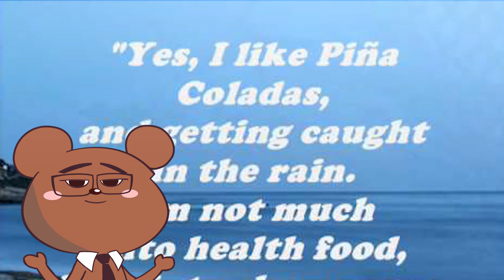National Pina Colada Day | 5 Facts About the Piña Colada the Classic Cocktail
It's National Pina Colada Day 2017 and today im going to give you 5 Facts About the Piña Colada. If you like pina coladas the classic Cocktail puerto rican drinks for the summer your going to love this video. Have you ever wondered who invented the pina colada? Did you know what is in a Pina Colada is the national drink of Puerto Rico since 1978? This and other Pina Colada trivia will be answered for you on NationalPinaColadaDay

Simple Pina Colada recipe below:

1 1/2 cup ice
1/2 cup diced pineapple, frozen
2 ounces pineapple juice
2 ounces Coco Lopez coconut cream
1 1/2 ounces white rum
1 ounce dark rum
Pineapple slices

Put the ice, frozen pineapple, juice, coconut cream, and the white and dark rums into a blender. Blend until smooth and frosty. Pour the drink into 2 glasses and garnish the rim with pineapple slices.

So if your ever wondering what holiday is today just remember to stop by the ole SETSUMEI channel and check out one of these animations, well try to help you out with some fun facts about national holidays.

☆☆☆ SUGGESTED SETSUMEI National HOLIDAY VIDEOS ☆☆☆